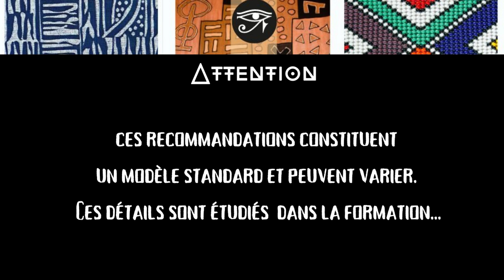l'energie de mardi se nomme heru Fedu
Vivre connecté te permet d'apprendre la particularité énergétique de chaque jour et de pouvoir t'aligner avec ces énergies.
Nous Sommes le Jour 4 Heru fedu , Mardi
Mardi sous l'influence de Mars, te donne l’énergie, le courage, la force. Voila pourquoi tu dois retenir cette journée pour tous ce qui concerne l'action, l’activité physique, le rythme

crédits
illustration du guerrier : Oleg. B
Photo de Mwazulu : Source photo: MoMAA.org
Heru khuti : illustration Travis Harvey

Si ce contenu t'a instruit, je t'invite à t'inscrire à la formation Vivre, s’épanouir et prospérer dans la paradigme kamite. Car nous allons expliquer en détails les concepts vus dans la vidéo.